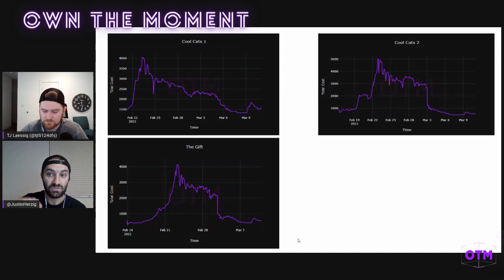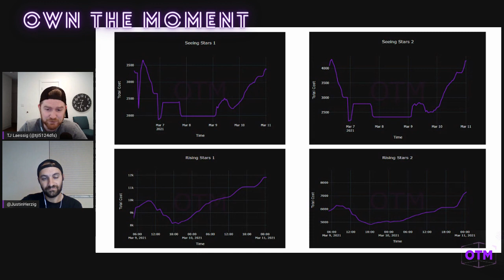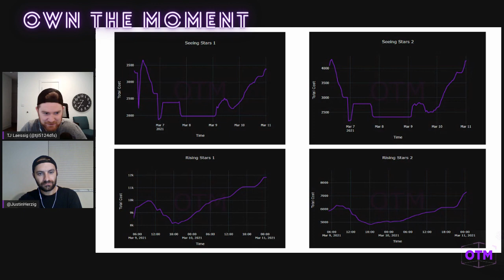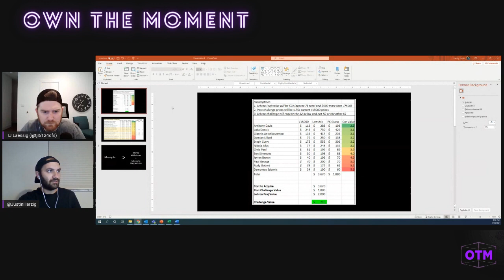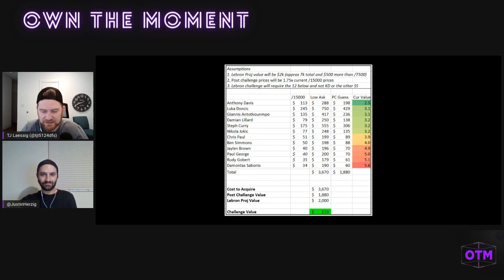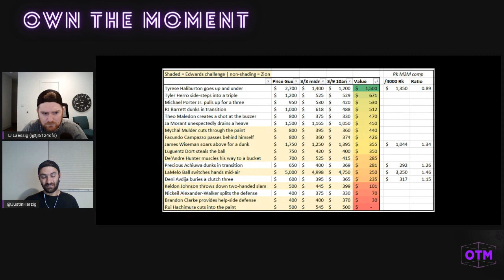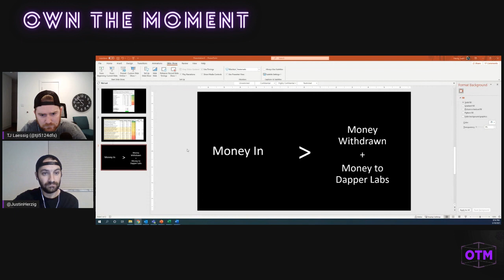Own the Moment: NBA Top Shot Podcast - Episode 14 - State of the Marketplace + Supply and Demand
It is another STRATEGY SESSION from the OTM boys! In this episode, TJ and Justin talk about the state of the marketplace, supply and demand, challenges, and more. Study up, learn now, win later!